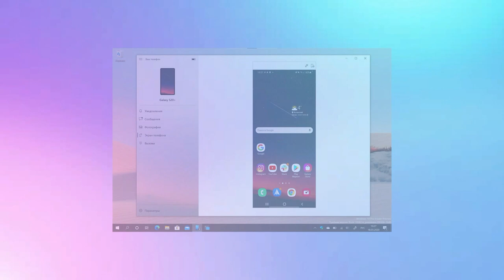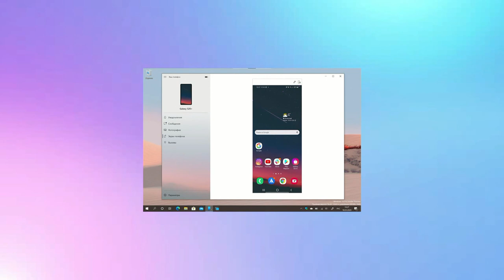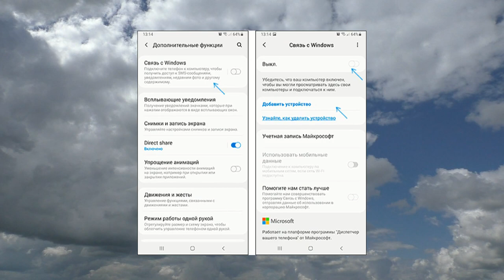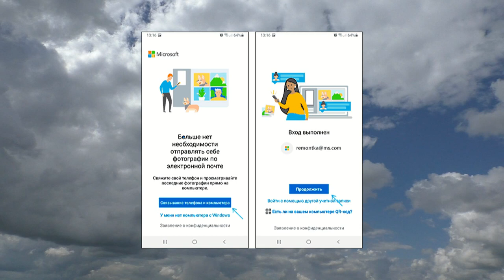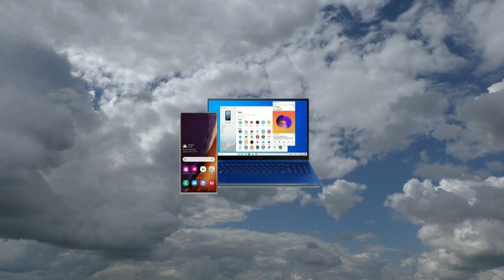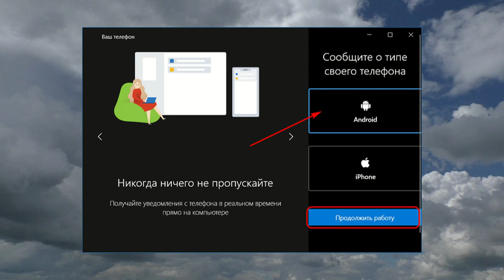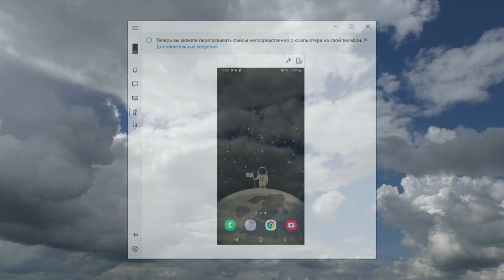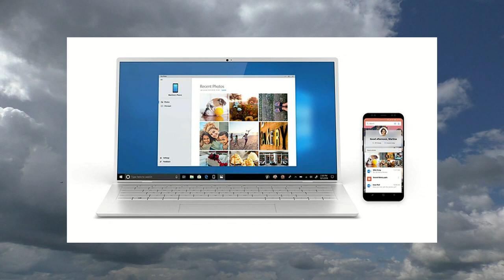Связь с Windows на Samsung Galaxy — как настроить и использовать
На последних моделях смартфонов Samsung Galaxy функции взаимодействия с продуктами Майкрософт становятся всё более интегрированы в Android. Одна из самых интересных таких функций — «Связь с Windows», представляющая, по сути, встроенное приложение «Ваш телефон» (которое можно установить и на другие смартфоны из Play Маркет) с несколько более широкими возможностями для телефонов Samsung.

В этой простой инструкции о том, как настроить Связь с Windows на телефоне Samsung, о текущих возможностях такого соединения и дополнительная информация, которая может быть полезной.

Если после экспериментов вы заходите удалить ваш смартфон из списка подключенные к Windows 10 устройств, зайдите на страницу используя вашу учетную запись Майкрософт и удалите устройство там.